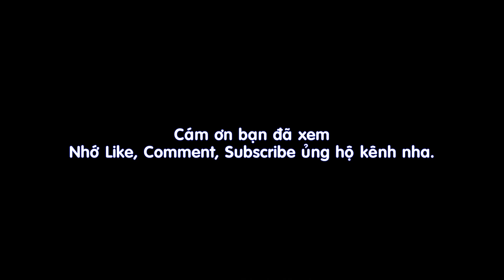Trải Nghiệm Bộ Dụng Cụ 6 Cái Làm Kem Que Lock&Lock CKS202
Bộ Dụng Cụ 6 Cái Làm Kem Que Lock&Lock CKS202

Khuôn có nhiều màu sắc tươi sáng

Chất liệu nhựa PP

Phần que nhựa giúp bạn dễ dàng nhấc được kem ra khỏi khuôn sau khi đã đông đá cứng

Bạn chỉ cần sử dụng các loại nước sinh tố, nước ép trái cây tươi hoặc các loại sữa hoa quả để cho vào khuôn đựng
Đóng nắp khuôn kem thật chặt lại, đặt lên khay đựng và cho vào ngăn đá
Chỉ sau khoảng từ 6 đến 8 tiếng, bạn đã có một mẻ kem hoa quả thật thơm ngon, bổ dưỡng và mát lạnh